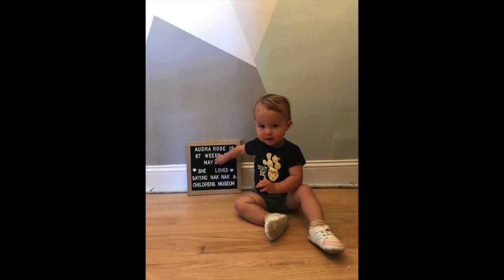Audra's 2nd Year!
Weekly photos from Audra's 2nd Year from 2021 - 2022